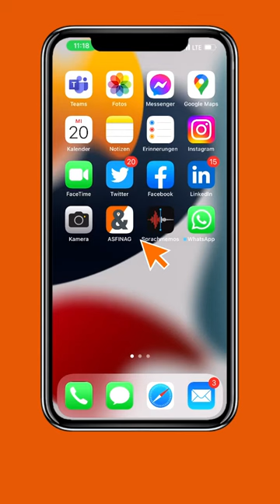Aktuelle Verkehrsmeldungen in der ASFINAG App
Im Video zeigen wir euch, wie ihr in unserer neuen App aktuelle Verkehrsmeldungen abrufen könnt – von 𝗕𝗮𝘂𝘀𝘁𝗲𝗹𝗹𝗲𝗻 über 𝗚𝗿𝗲𝗻𝘇𝘄𝗮𝗿𝘁𝗲𝘇𝗲𝗶𝘁𝗲𝗻 bis zu 𝗦𝘁𝗮𝘂𝗶𝗻𝗳𝗼𝘀.
Ihr habt die App noch nicht? Ladet sie euch hier herunter